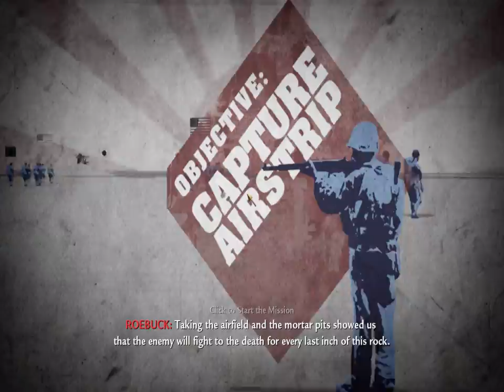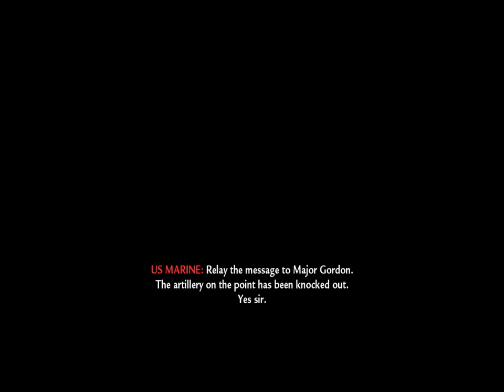Call of Duty World at War - Mission 7: Relentless